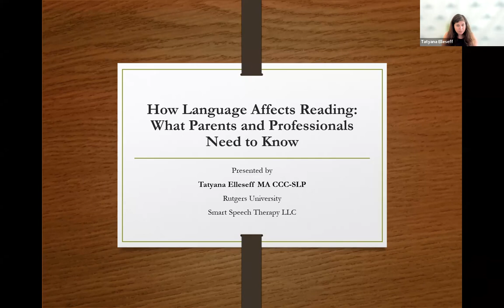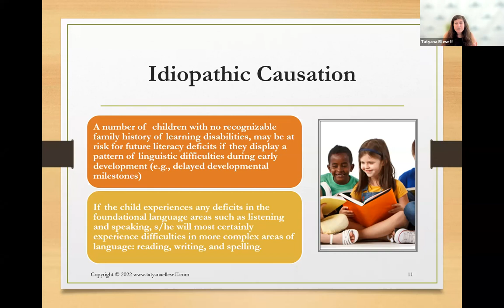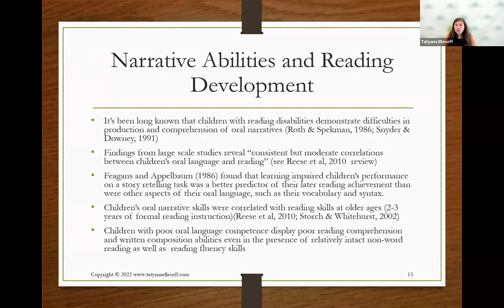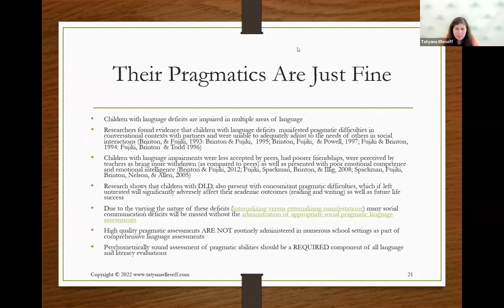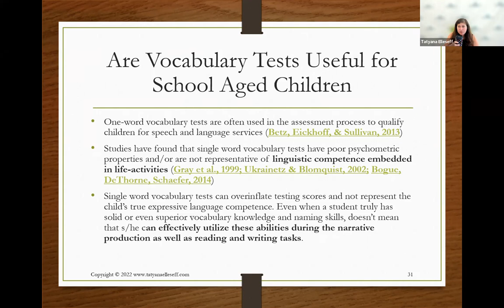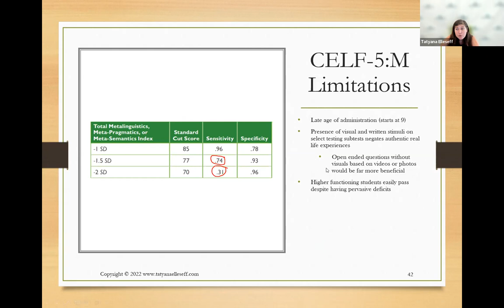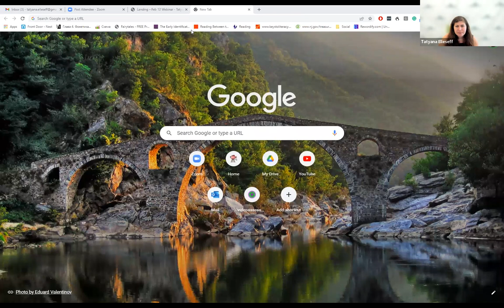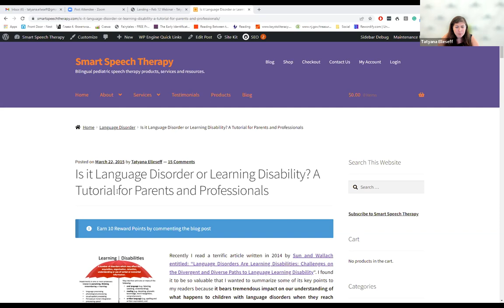How Language Affects Reading: What Parents and Professionals Need to Know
This webinar reviews the role of language in the acquisition of reading and explains why children with reading difficulties must be assessed for language deficits. It explains how undetected language deficits can adversely hamper reading interventions causing the students to plateau in their literacy gains. Finally, it offers suggestions regarding which assessments should be considered by parents and professionals for students who exhibitpersistent reading difficulties.

Tatyana Elleseff, MA, CCC-SLP is a bilingual SLP who specializes in working with at-risk children with and without concomitant psychiatric impairments who present with complex language and literacy needs. She has been published in a variety of professional journals as well as presented for numerous national and international medical, academic, and non-profit organizations and speech-language-hearing associations. She is a clinical instructor at the RWJ Medical School Dept. of Psychiatry, a clinical supervisor at Rutgers Day School, and a co-founder of a CEU SmartHub a professional development organization that offers online high caliber evidence based conferences and continuing education trainings for speech language pathologists and related professionals.